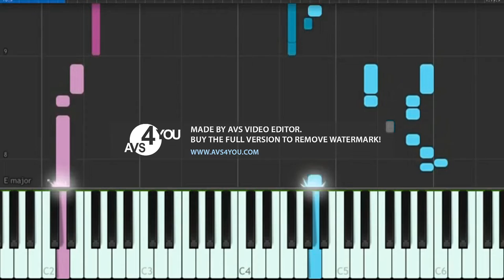Megaman 3 Piano Intro Lost effect 2